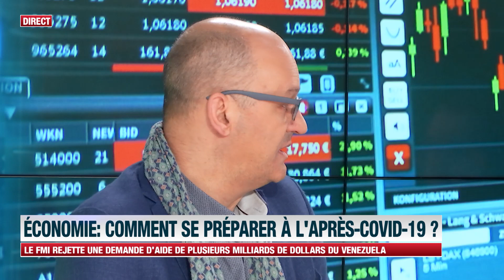#13 Chronique Transition Economique de Michel de Kemmeter sur LN24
N24 - Économie : Comment se préparer à l'après-covid-19 ?
"Préparez vous à vous reconnecter à des communautés locales pour reconstruire l'après crise"

LN 24 - Émission du 18 mars 2020